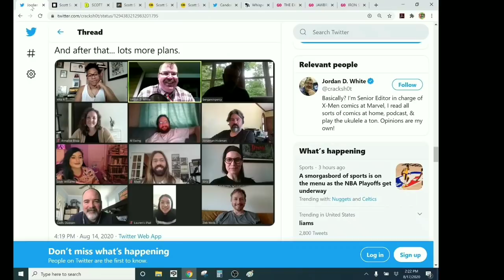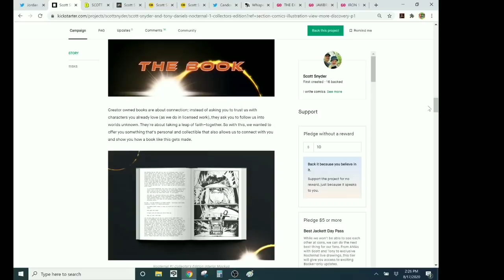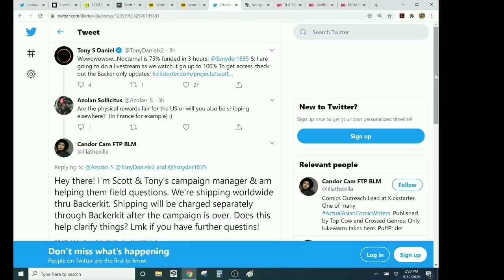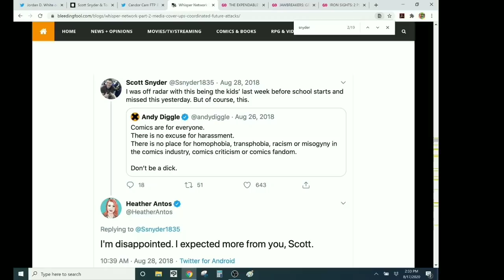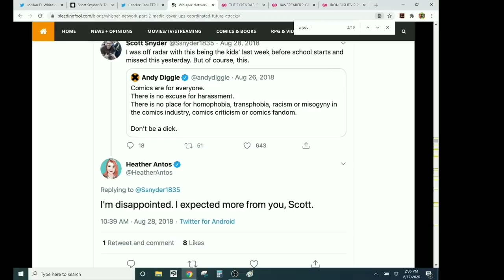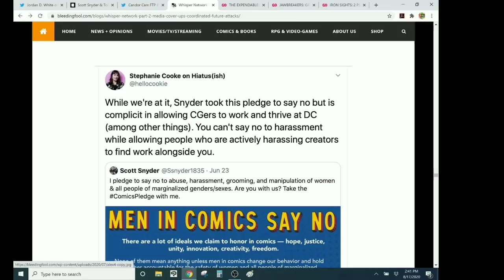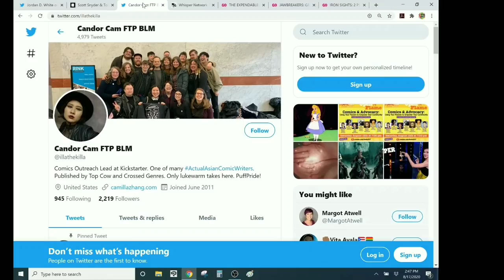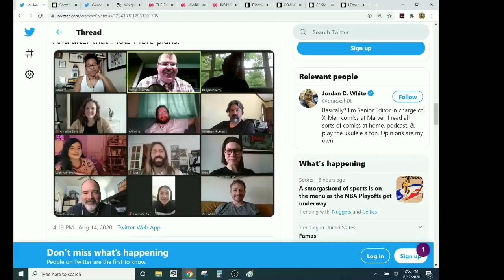Did Scott Snyder Hire Kickstarter's Ex-Gatekeeper To SHIELD His New Crowdfunding Campaign From SJWs?